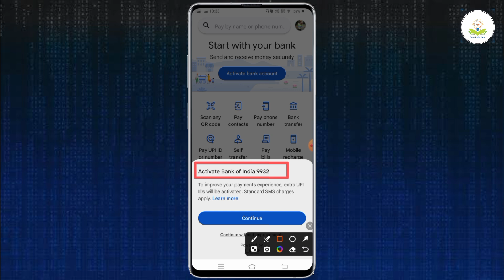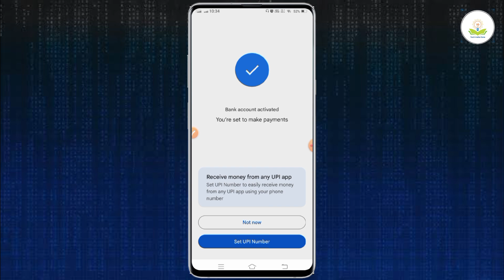google pay me bank account activate kaise kare | How to activate bank account in google pay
About :- dosto maine aapko bataya hai ki google pay me bank account activate kaise kare to mai umid karta hu video pasand aayegi

Your qureise
google pay me bank account activate kaise kare ,
How to activate bank account in google pay ,
Google Pay Me Bank Account Activate Kaise Karte Hain,